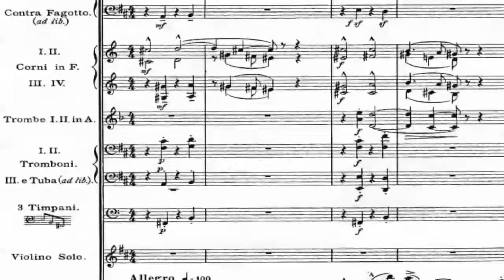Boston Symphony Interview with Nikolaj Znaider - Part 1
Nikolaj Znaider discusses his debut performances with the Boston Symphony and working with Sir Colin Davis.  He is to perform the Elgar Violin Concerto, January 14-19 at Symphony Hall, Boston.